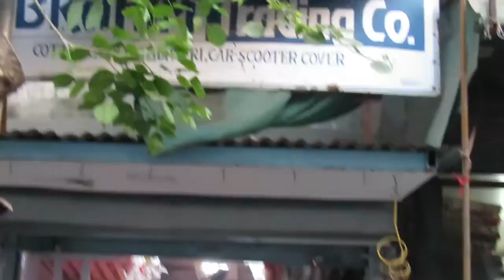CHEAPEST COVER AND BAGS MARKET IN AHMEDABAD,PANCHKUVA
This channel is totally dedicated to ahmedabad city the world's First Heritage ahmedabad city.
Ahmedabad is a business Hub
Ahmedabad is entertainment Junk
Ahmedabad is also and Cultural Heritage City
Ahmedabad people are crazy for food
Ahmedabad people are always tempted for entertainment
Ahmedabad is ahmedabad

Temples of ahmedabad
Stepwells of ahmedabad
malls of ahmedabad
Gardens of ahmedabad
Lakes of Ahmedabad
Bridges of Ahmedabad
Theatures of Ahmedabad
Asylums of Ahmedabad
Rivers of Ahmedabad
Hospitals of Ahmedabad
Eateries of Ahmedabad

Famous sightseeing places of ahmedabad

Kankaria lake

Sidi Saiyad NI Jali

Sabarmati Riverfront

Gandhi Ashram

Shaking MIarates

Hutheesingh Jain Temple

Other sightseeing places of Ahmedabad

Jethabhai Ni Vav

Iskon Temple

Balaji Temple

Vaishnodevi Temple

Siddhivinayak temple

Schools of Ahmedabad